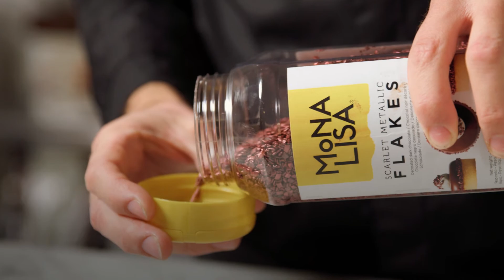5 colors of Chocolate brioches